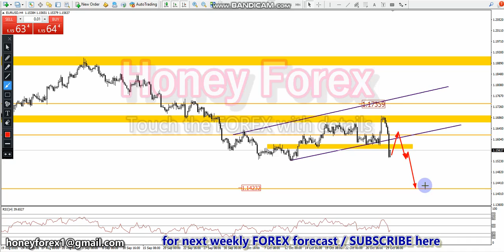weekly forex forecast/eurusd /Monday 1-To-5-Nov 2021